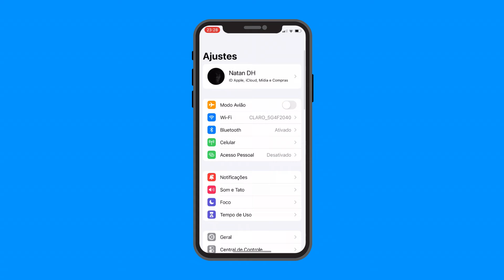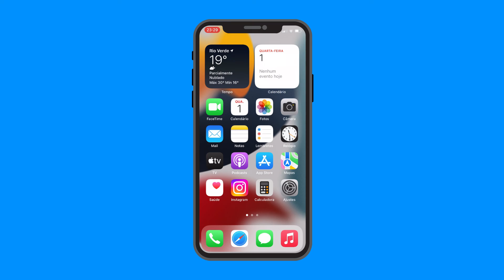Como mudar o NAVEGADOR PADRÃO do iPhone